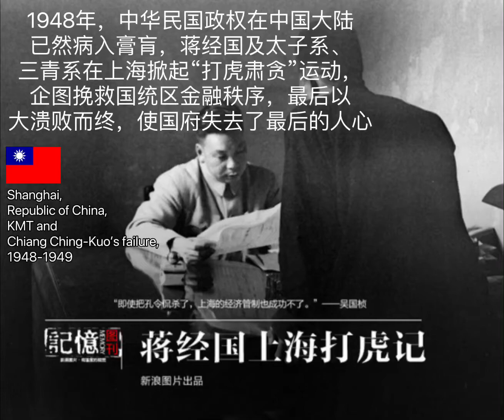1948-1949年蒋经国上海打虎，与国民党在经济军事领域的全面崩盘How did KMT and Chiang Ching-Kuo failed during Chinese civil war?